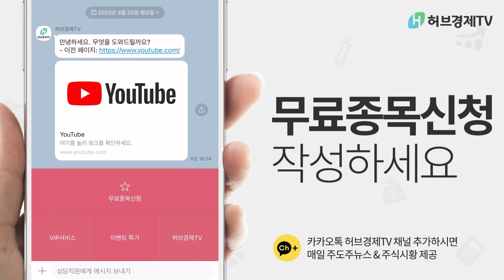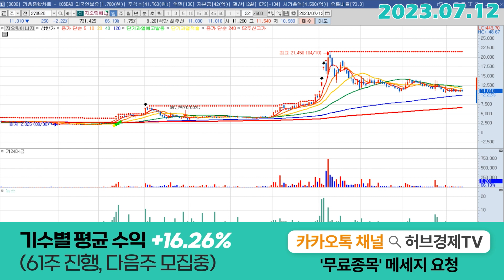지오릿에너지 (270520) - 왕따가 되려 좋은 이유